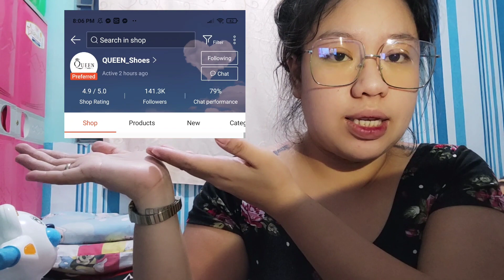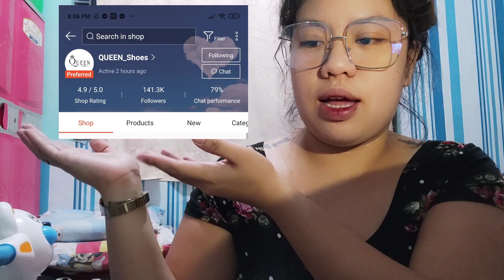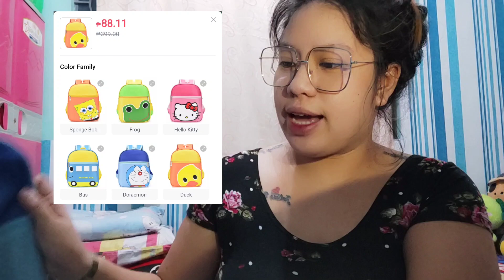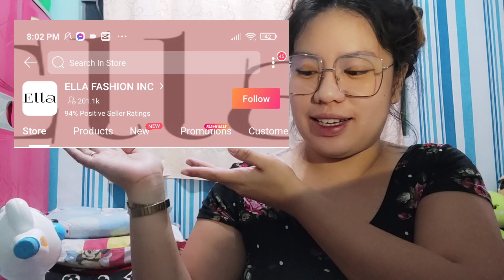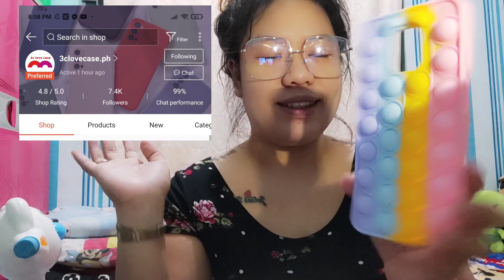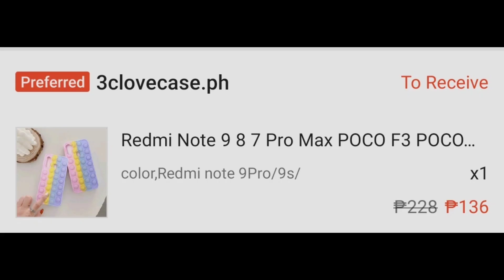VLOG.22 SHOPEE & LAZADA ITEMS (BAG, SANDALS, CELLPHONE CASE)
Mura na shop sa SHOPEE at LAZADA